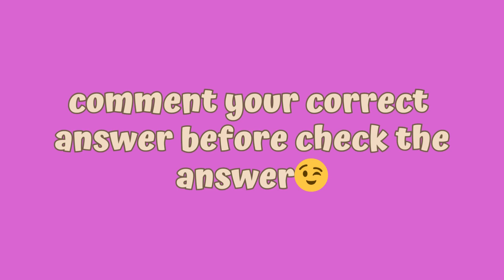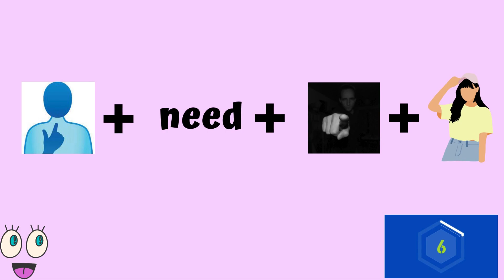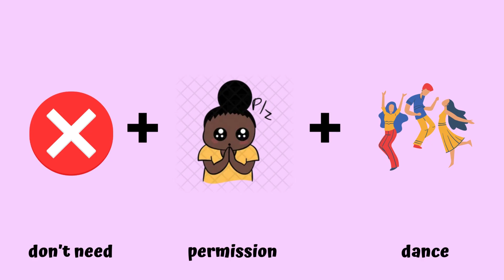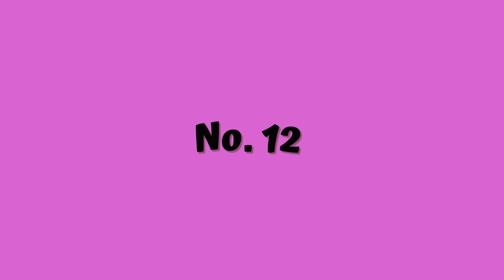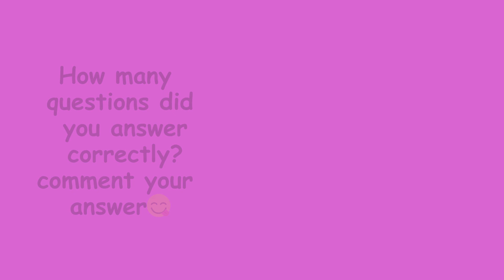Guess The BTS Song By Emoji 💜 || BTS ARMY || BTS Quiz || Emoji Challenge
Guess The BTS Song By Emoji 💜 || BTS ARMY 💜

Topics:-
guess the bts song
bts song guess
guess the song
guess bts song
bts songs
bts
jungkook
v
suga
rm
jimin
jhope
jin
guess the bts song by emoji
bts quiz hard
bts quiz
guess the emoji
are you real bts army
guess the bts song in 1 second
guess the bts song in 10 second
bts army
can you guess tne bts song by emoji
guess the bts song by emoji challenge
can you guess all kpop group by their logo
can you guess bts song
guess the quiz